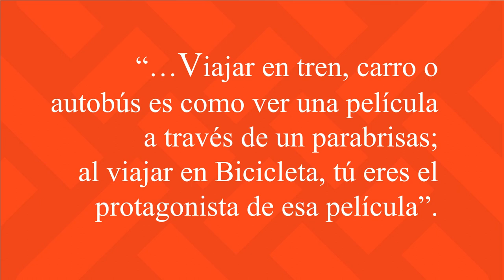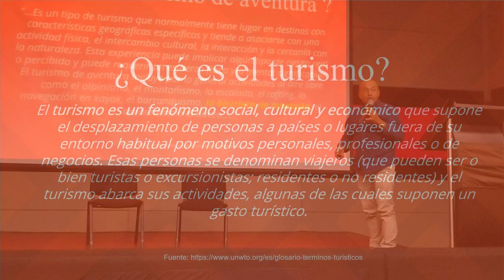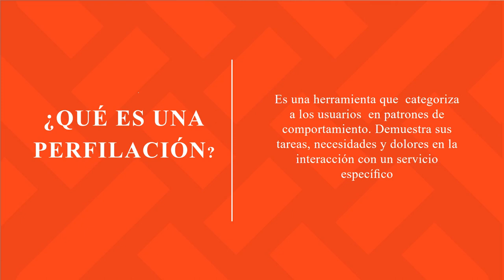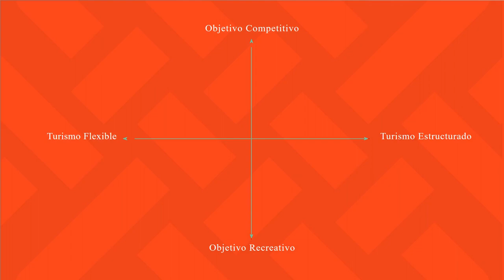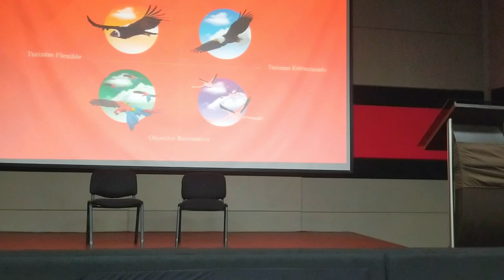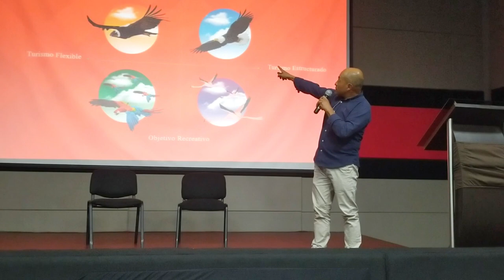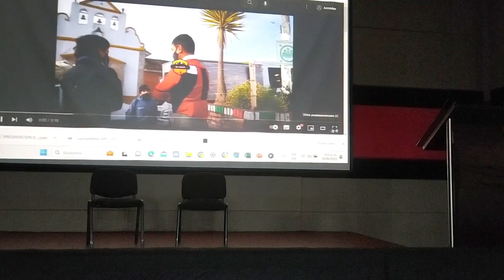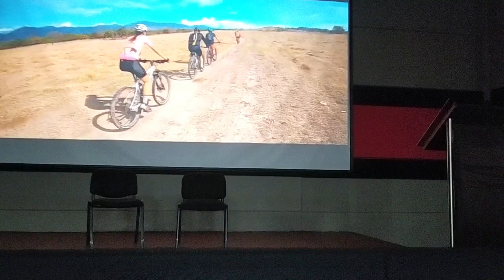Volando por la Región Central Monte Adentro Cycling Adventures | 1 Foro Regional de Turismo Sugamuxi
Disfruta la ponencia de Andrés Gámez López, Delegado para Colombia de IMBA (International Mountain Bicycling Association) capítulo España. Director de Monte Adentro Cycling Adventures, con su conferencia Volando por la Región Central en el Bloque 3: Apuestas Nacionales e Internacionales. Biciturismo

1er Foro Regional de Turismo Sugamuxi "Retos y perspectivas del Turismo como Eje del Desarrollo Territorial"

Organizado por el Consejo Provincial de Turismo Sugamuxi. Boyacá y el Cluster de Turismo SUGAMUXI, realizado el 30 de junio del 2023 en la Cámara de Comercio de Sogamoso.

Con el apoyo de Reacción Digital en el cubrimiento del evento.